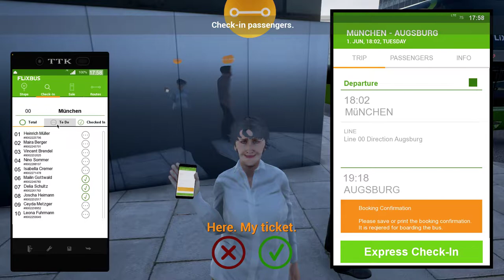Neoplan SKYLINER // Fernbus Simulator // Low-end PC Gameplay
**TURN ON SUBTITLES FOR BEST WATCHING EXPERIENCE**
⬇️SPECS:
➤ OS: Windows 11 Pro 64-bit
➤ CPU: Intel Core i5 3470S @ 2.90GHz
➤ RAM: 16.0GB
➤ GPU: NVIDIA GeForce GTX 1050 Ti 4GB (Gigabyte)
➤ Wheel: Logitech Driving Force GT